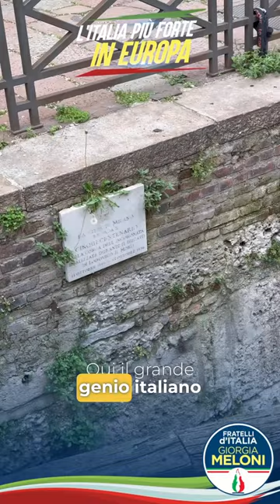Fidanza - PRIMA GIORNATA NAZIONALE DEL MADE IN ITALY (15.04.24)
- Fidanza - PRIMA GIORNATA NAZIONALE DEL MADE IN ITALY
Un settore che vogliamo difendere in tutte le sue forme, in Italia e in Europa: perché è nel genio italiano che si trova la ricetta per costruire insieme l’Italia più forte in Europa!
Mostra meno (15.04.24)